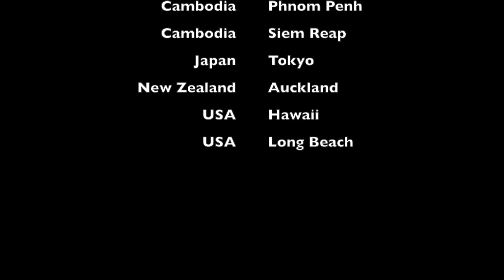Happy New Year! Be great and make an Impact.